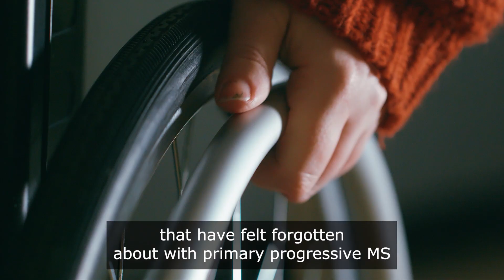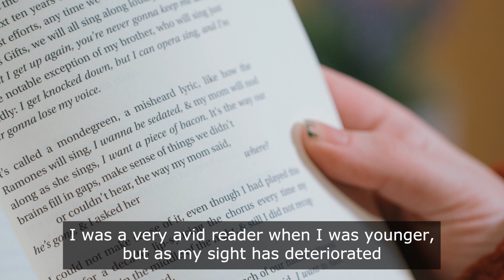Sabrina's Story | Octopus Research Trial | MS Society UK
“The Octopus trial is important because it offers people a hope for certainty that one day we might be able to stop MS in it’s tracks.”

Octopus is our revolutionary mega-trial. Its multi-arm multi-stage design will transform the way we test potential treatments to slow or stop disability progression in MS.  Sabrina, who's living with primary progressive MS shares her MS journey and what her hopes for Octopus are.